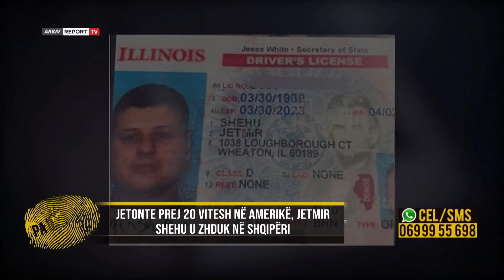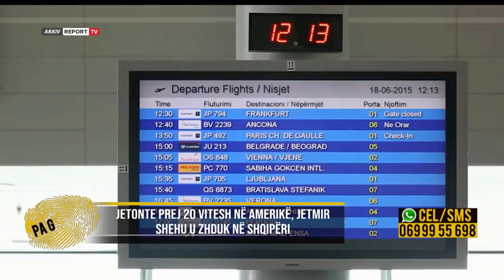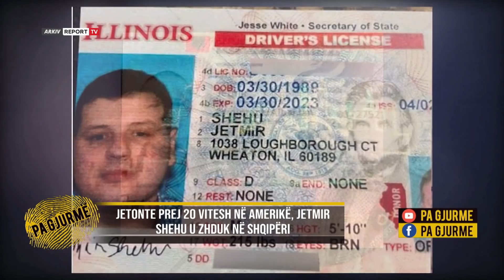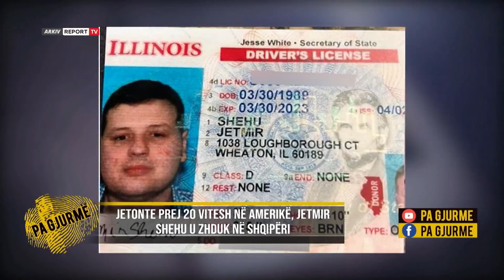Pa Gjurme-Vjen të vizitojë Shqipërinë,humbet në Rinas/Babai udhëton nga SHBA(15.11.21)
Jetmir Shehu, i cili prej 20 vitesh jetonte në Amerikë humb gjurmët në Shqipëri. 32-vjeçari nga Fieri rezulton i humbur që prej 19 qershorit të vitit 2021. Babai i një vajze 3 vjeçe jetonte prej vitit 2000 në Cikago të Amerikës, bashkë me familjen e tij fitues të llotarisë Amerikane. Në vitin 2017 ai u njoh përmes rrjeteve sociale me Besianën, e cila kishte shkuar me vizë në Boston, tek e motra. Cifti kurorëzuar dashurinë e tyre në martesë, fryt i së cilës është dhe vajza e tyre 3-vjeçare. Ata u zhvendosën drejt Bostonit, në një shtëpi të marr me qira, ku Jetmiri ushtronte profesionin e tij si laborant në mjekësi dhe Besiana si inxhinieri ndërtimi. Por nuk zgjati shumë dhe në pak kohë nisën mosmarrëveshjet në çift, mormarrëceshje të cilat do të çonin drejt divorcit. Për shkak të pandemisë çështja mbeti pezull, ndërsa kjo ndarje, prej një viti edhe pse jo ende ligjërisht, u përjetua keq nga Jetmiri. Ai u kthye në shtëpinë e prindërve në Chikago nga ku kaloi një situatë të vështirë depresioni. Nga ky moment ai vendos të klthehet në Shqipëri, ku sistemi TIMS tregoi se ai kishte hyrë më datë 19 qershor 2021, nga aeroporti i Rinasit ku janë zbuluar gjurmët e tij të fundit.
Prindërit e Jetmirit Gëzim dhe Mimoza Shehu mbërritën me urgjencë në Shqipëri, ndërsa bënë denoncimin në polici, si edhe një kërkesë pranë ambasadës amerikane në Tiranë, për humbjen e të birit.
Për të është hera e parë që largohet në drejtim të paditur, dhe zanafilla është një debat i fortë mes tij dhe bashkëshortes, Besianës, debate që nisën para 1 viti mes tyre.
Familjarët kanë bërë të pamundurën për verifikuar çdo të dhënë të marr në mënyra të ndryshme, por deri më tani nuk kanë mundur të arrijnë në një informacion zyrtar. Verifikimet e bëra në rrugë operative nga policia në të gjitha hyrje-daljeve, tregojën se pas hyrjes në Shqipëri në qershor të 2021 Jetmiri nuk rezulton të ketë kaluar kufirin përgjatë këtyre 5 muajve, cka dyshohet se ai ndodhet brenda territorit shqiptar.